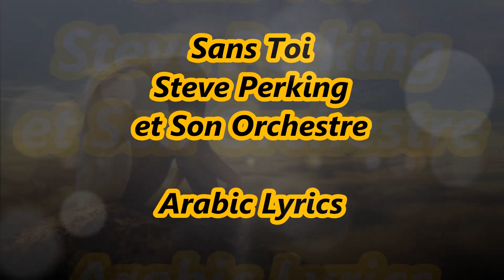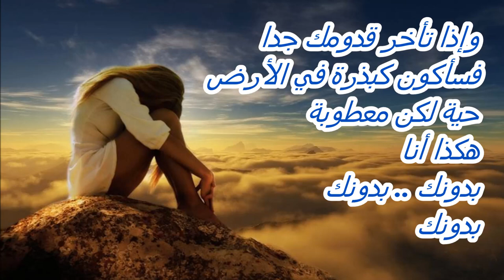Sans Toi - Steve Perking et Son Orchestra - Arabic Lyrics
Sans Toi
Steve Perking et Son Orchestra
Arabic Lyrics
Made by Hassan Snokeir